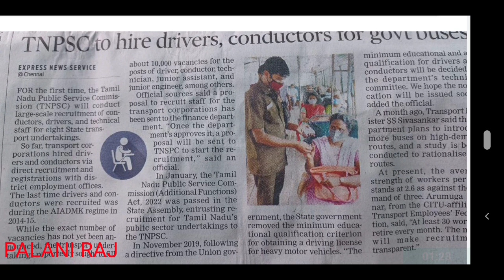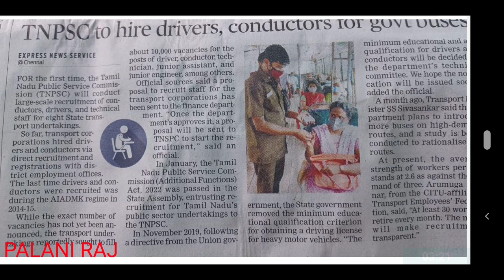TNSTC RECRUITMENT 2022 | TNSTC NOTIFICATION | TNSTC JOB | TNSTC VACANCY | TNSTC DRIVER CONDUCTOR